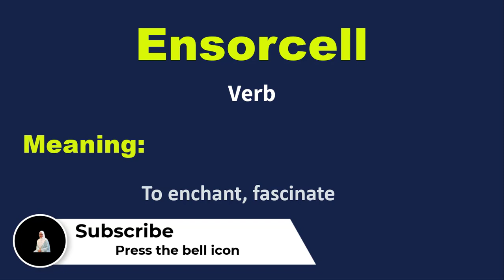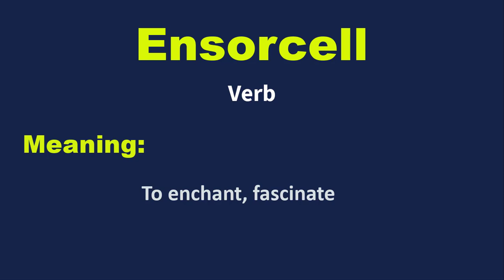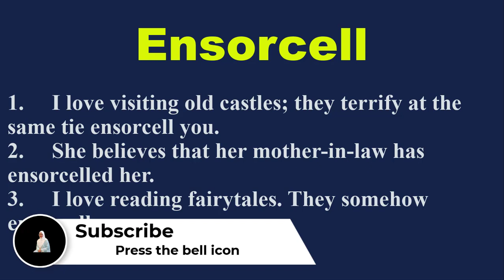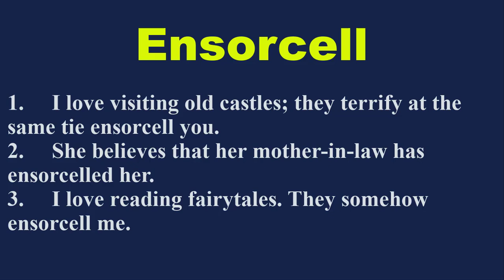Daily vocabulary | Ensorcell Meaning | Vocabgram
Daily Vocabulary: In this lesson, I have explained the word “Ensorcell” with examples. Learn this English vocabulary word and use it in your daily conversation. It will help in improving your English Fluency.

Meaning:
  To enchant, fascinate

Examples:
1. I love visiting old castles; they terrify at the same tie ensorcell you.
2. She believes that her mother-in-law has ensorcelled her.
3. I love reading fairytales. They somehow ensorcell me.